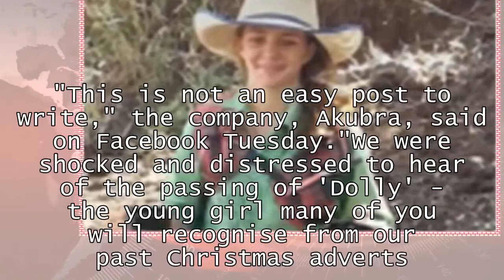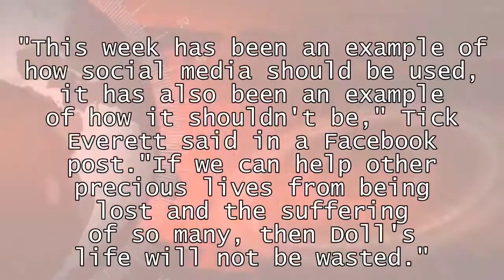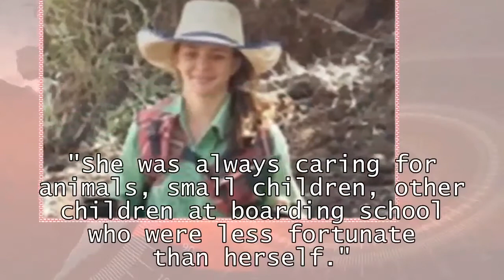World News - Girl who was once the face of iconic hat company kills herself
Akubra girl "Dolly" committed suicide due to bullying, company saysA girl who was the face of an iconic Australian hat manufacturer when she was a child killed herself earlier this month due to bullying, according to the company as well as Facebook posts the BBC reports belong to her father. "Dolly," whose real name was Amy Jayne Everett,was 14 years old."This is not an easy post to write," the company, Akubra, said on Facebook Tuesday. "We were shocked and distressed to hear of the passing of 'Dolly' - the young girl many of you will recognise from our past Christmas adverts. ... Dolly chose to end her life last week due to bullying. She was not even 15 years old."
This is not an easy post to write. We were shocked and distressed to hear of the passing of "Dolly" - the young girl...Posted by Akubra Hats on Monday, January 8, 2018The post said the girl, Amy Jayne Everett, died January 3, and that "we need to make sure that anyone in crisis knows there is always someone to talk to." It also urged people to act to stop bullying -- a plea her father made Sunday."This week has been an example of how social media should be used, it has also been an example of how it shouldn't be," Tick Everett said in a Facebook post. "If we can help other precious lives from being lost and the suffering of so many, then Doll's life will not be wasted.""...lets stop the bullies no matter where, but especially in our kids, as the old saying goes. You will never know what have untill it's gone," he said.He added: "if by some chance the people who thought this was a joke and made themselves feel superior by the constant bullying and harassment see this post, please come to our service and witness the complete devastation you have created."
 The BBC reports the girl starred in a well-known Akubra ad campaign when she was eight years old. It also reports the family released a statement to media outlets on Wednesday saying the girl was "the kindest, caring, beautiful soul". "She was always caring for animals, small children, other children at boarding school who were less fortunate than herself."Twenty percent of children in Australia say they were bullied over the past year, according to the BBC.
 The wide-brimmed Akubra hat is one of Australia's most recognizable brands, the BBC reports.
"This week has been an example of how social media should be used, it has also been an example of how it shouldn't be"